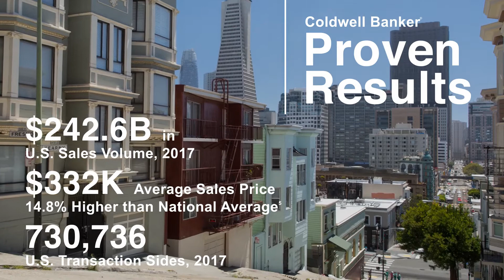We are #1!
Coldwell Banker is a global leader in residential real estate – the proof is in the numbers. What does this mean for you? It means Coldwell Banker knows how to sell homes…and we can help you sell or find your dream home, too! Visit coldwellbankerhomes.com.